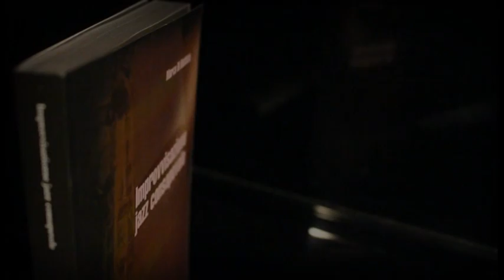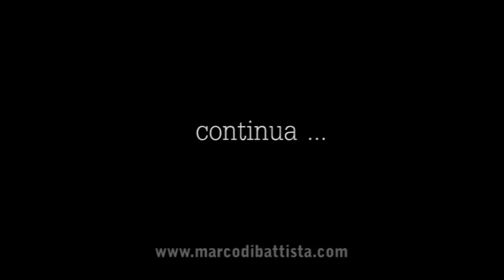Marco Di Battista - booktrailer 1 Improvvisazione Jazz Consapevole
Il Booktrailer del libro "Improvvisazione Jazz Consapevole" di Marco Di Battista. Acquistalo su Lulu